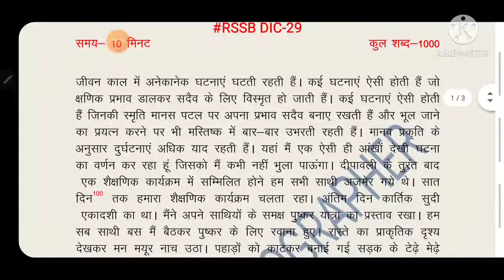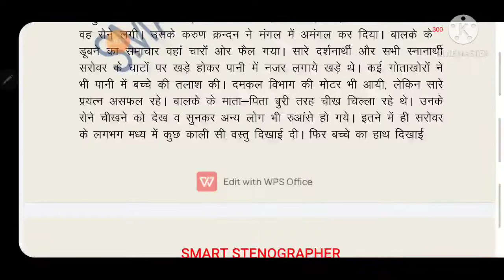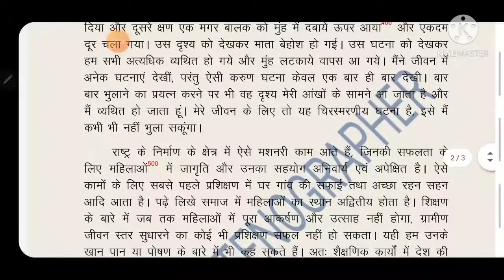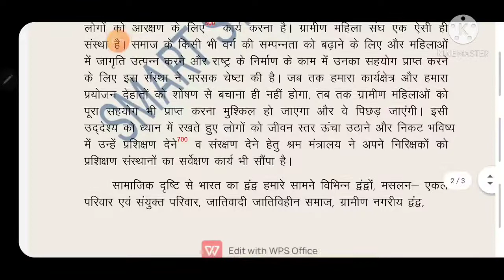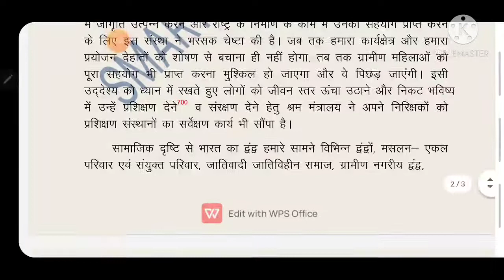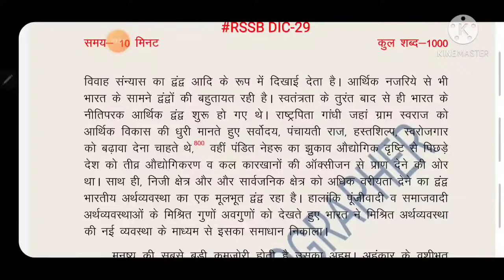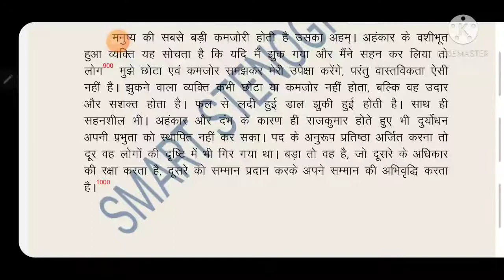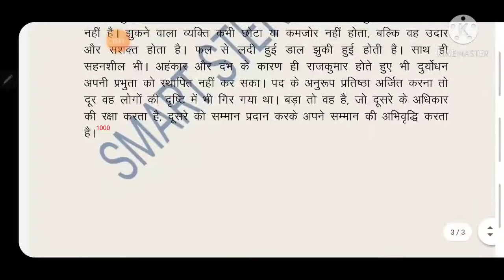RSSBDICTATION29 100 wpm hindi dictation for rsmssb / 100 wpm hindi dictation / ssc steno dictation